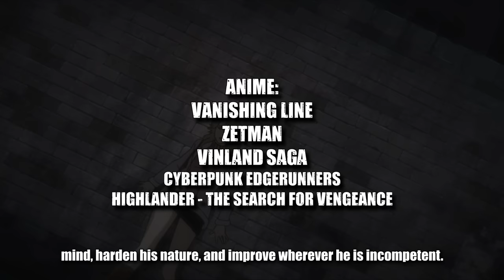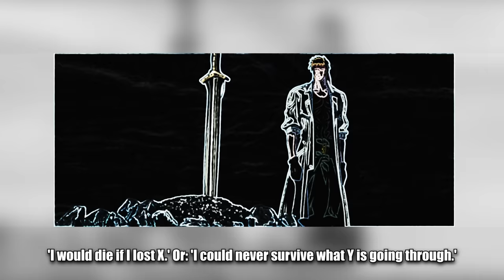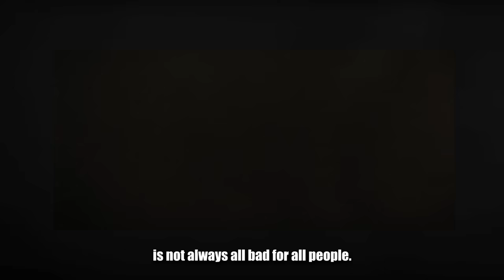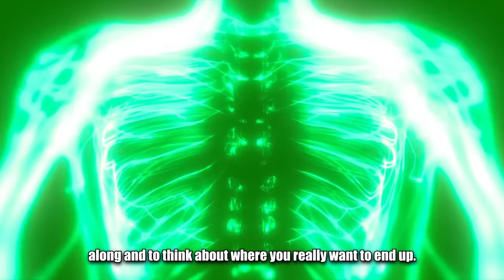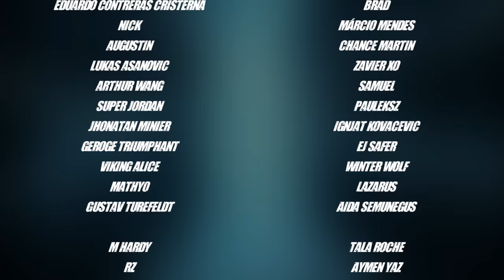GROWTH THROUGH ADVERSITY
GRAVEMIND is a non-monetized YT channel
without any ad-revenue being made by the channel.
SUPPORT
BTC: bc1qaw96nneg7lrqdp382eyv63ynmumwrmyyr9rgpc
LTC: ltc1qyx2acwpwatrs6t3epzwz5lzgemf3quc0ksrfpa
ETH: 0xe2cB5EBD5d513533f5b373067d7f34B090096C39
(AVAX/MATIC/same as ETH)
NEAR: 29a2b88ebaa15fa4d4b8feea5238f2ec3de540fd840a4d9fc5fc183bbceffa1b

LECTURE:
JONATHAN HAIDT
THE HAPPINESS HYPOTHESIS
ANIME:
Vanishing Line
Zetman
Vinland Saga
Cyberpunk Edgerunners
Highlander - The Search For Vengeance

If ads are being shown,
the money is immediately transferred